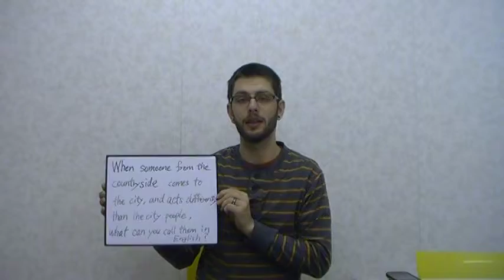おのぼりさん